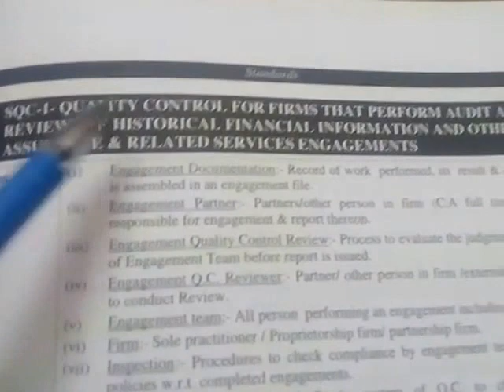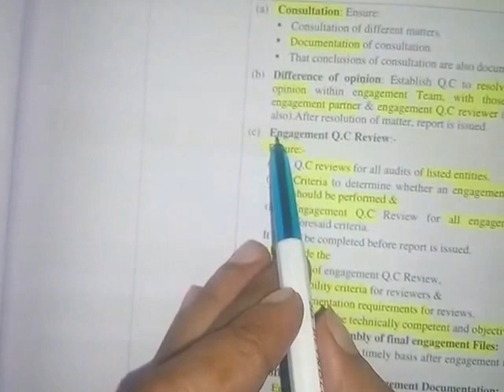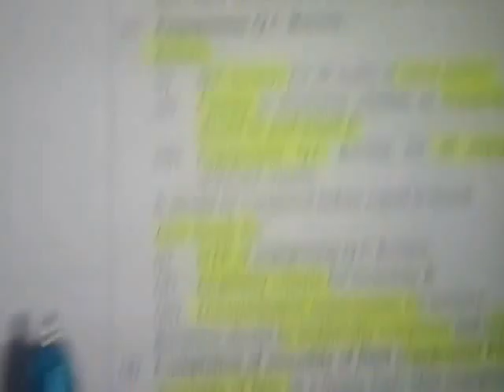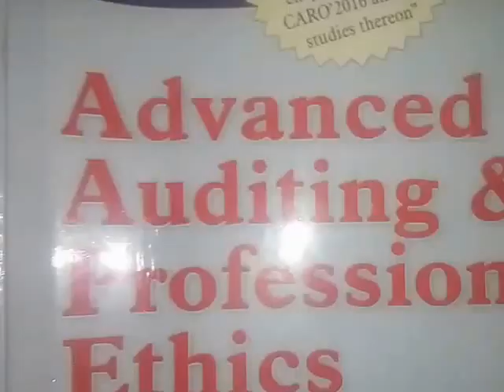SQC-1 ll CA FINAL ll Hindi Revision ll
SQC-1 ll CA Final ll Quality Control for Firms ll Hindi Revision ll